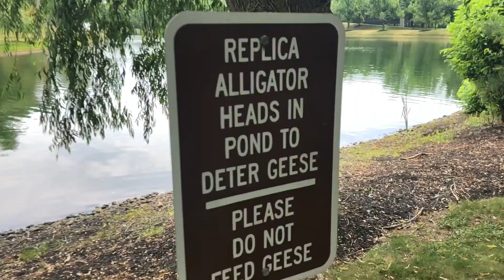CRAZY First to 10 Fish WINS FISHING CHALLENGE! (GIVEAWAY!)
Thank you all so much for watching today’s video! Today me and my brother faced off to see who will catch more fish! it turns out at the end of the day I caught a total of eight fish my brother caught a total of six fish I believe. All of my fish were baths and Christopher caught one Pickrell and five baths! What a day!

All mail in Lewis Center the show will have a shout out and are always much appreciated!